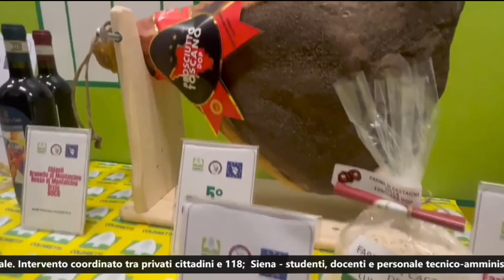SALUTE: DOP ECONOMY, OCCHI ALLE TRUFFE ONLINE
A Casa Coldiretti presentata la hit parade dei prodotti Made in Tuscany colpiti dall’agro-pirateria. Grande partecipazione all’incontro con il relatore della riforma, l’Europarlamentare Paolo De Castro.